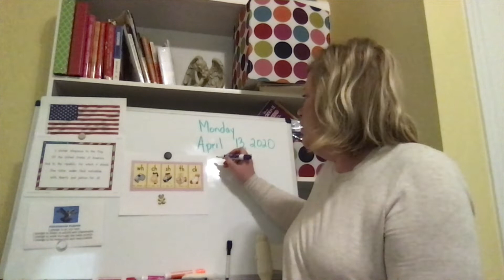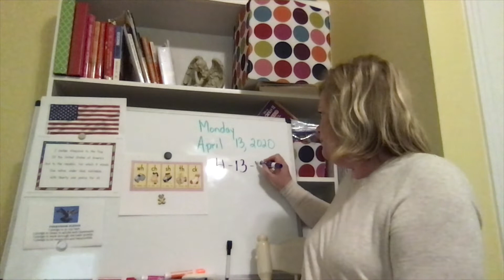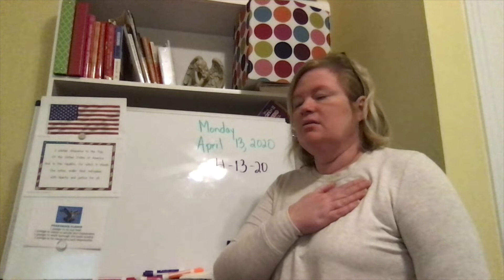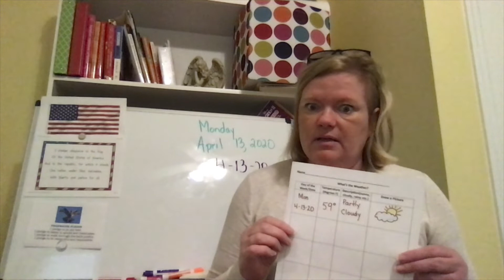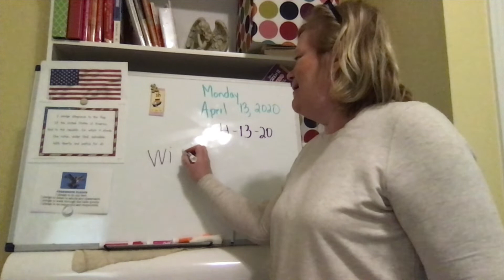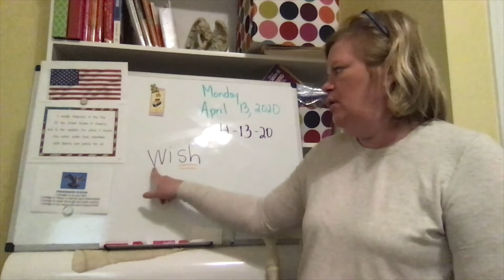Monday April 13 Morning Meeting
morning meeting